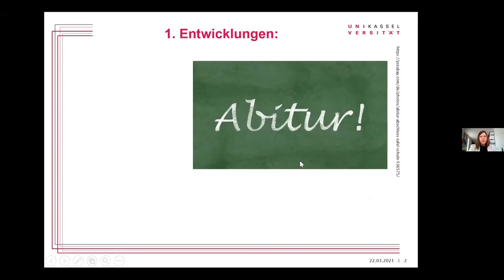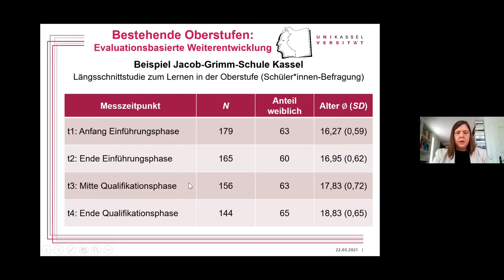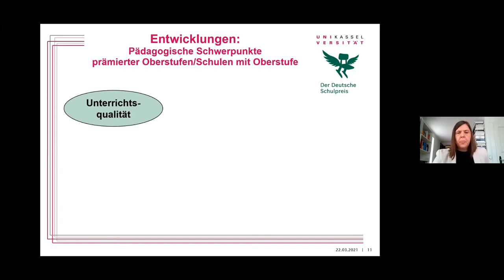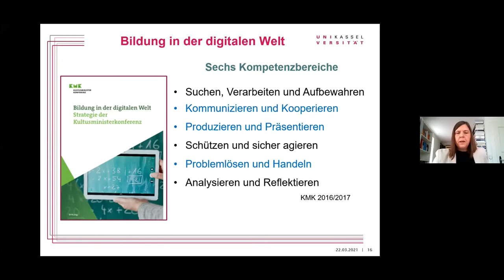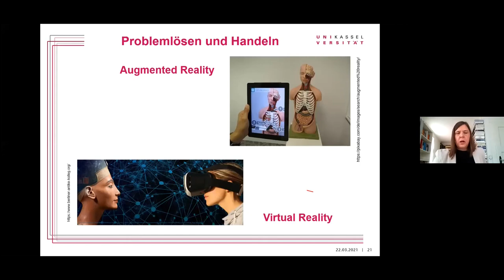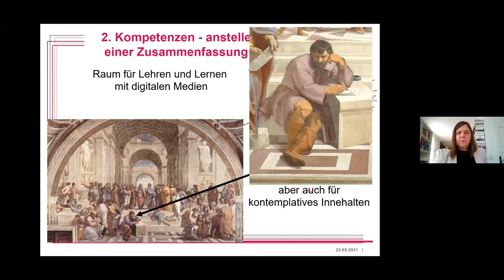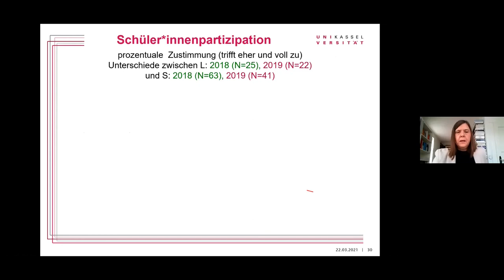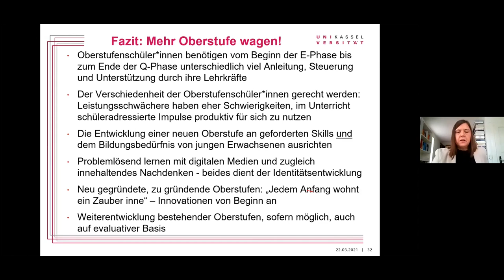Online-Forum "Neue Oberstufe" – Eröffnung